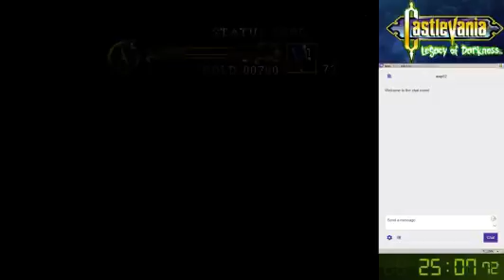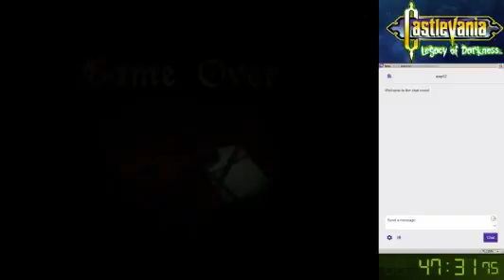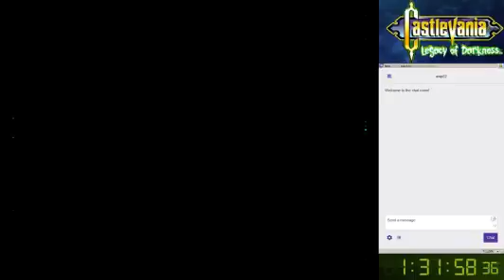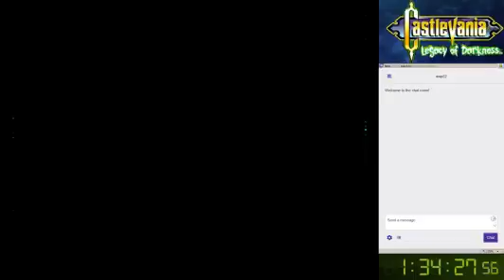"CV:LoD" (Emu) Cornell/Hard/Any% Speedrun in 1:34:48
Bad run. Frustrating as hell towards the end. Surprised I PB'ed, to be honest.